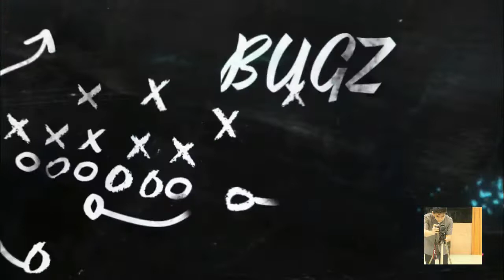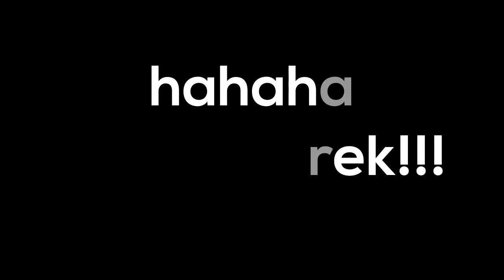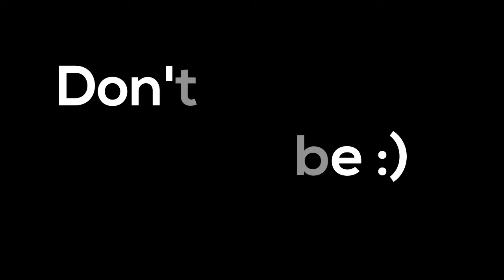KIBANGAY, LANTAPAN BUKIDNON? LTE/4G na???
LTE NA ANG KIBANGAY, LANTAPAN, BUKIDNON. Hahahaa watch out for the Next 😇😅😅